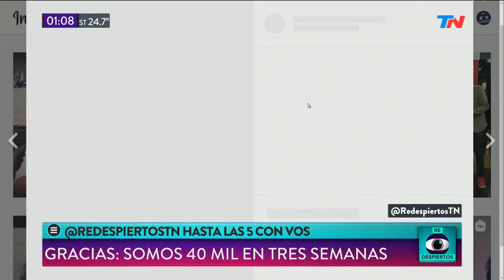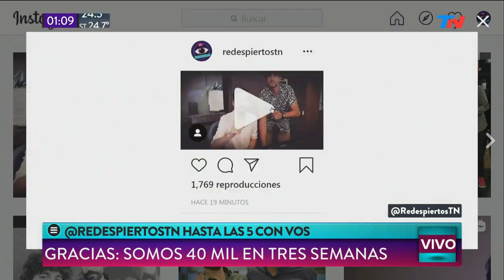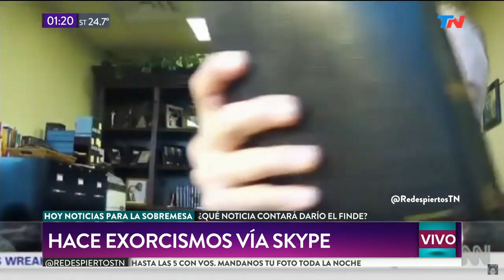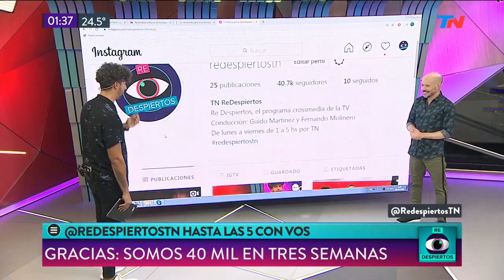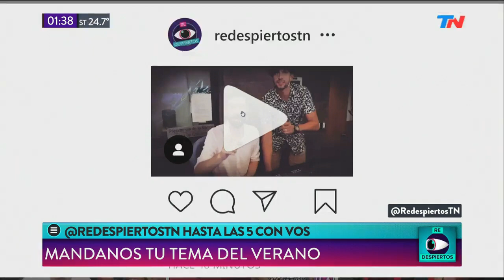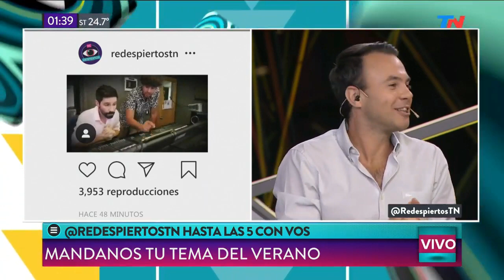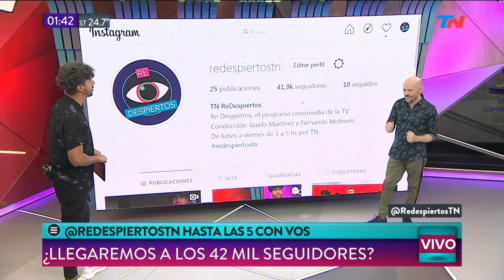El pase noticias de sobremesa, pajarito travieso . 28/02/20. TN de noche y ReDespiertos